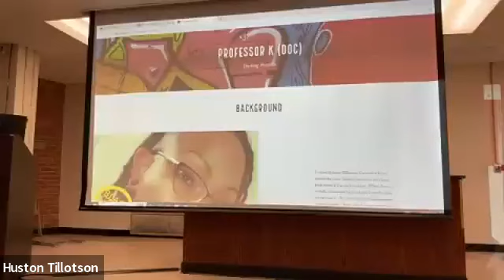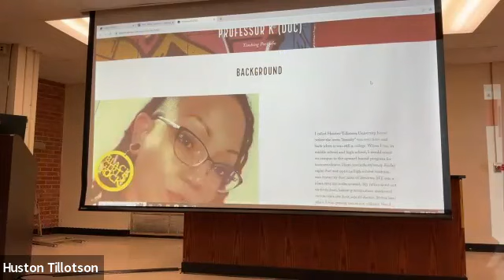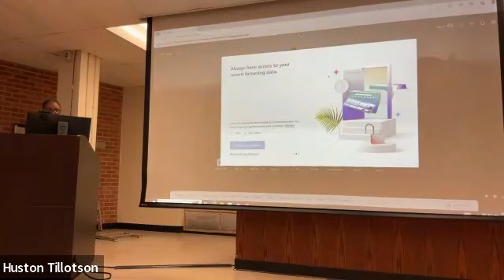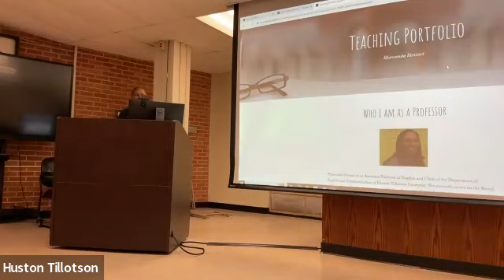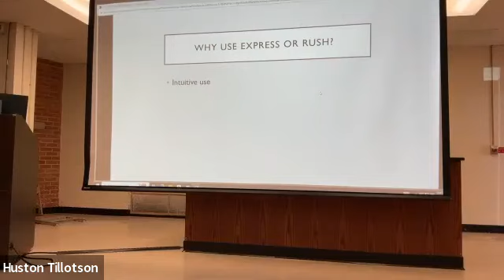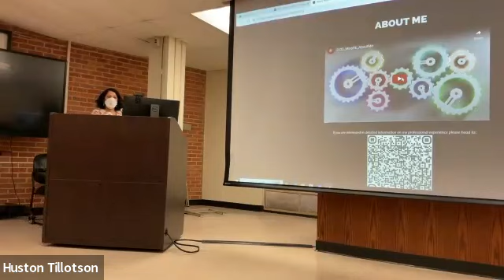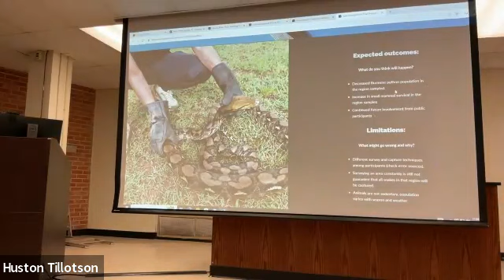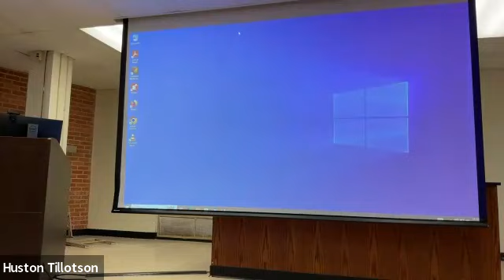2023 Faculty Adobe Creative Cloud Showcase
2023 Faculty Adobe Creative Cloud Showcase
2023 Professional Development Week
Huston-Tillotson University, ATX